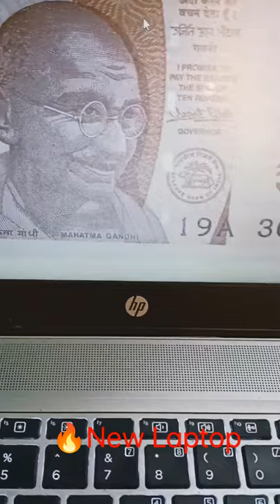New laptop Withdrawal Money Atm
atm withdrawal money 🤑🤑 scam

Guys that is Fake Video 🤣